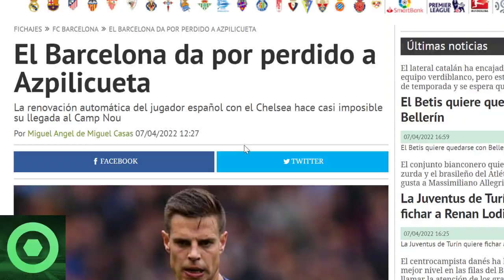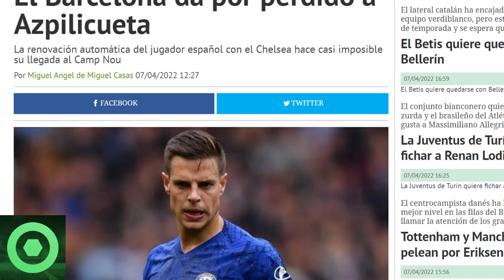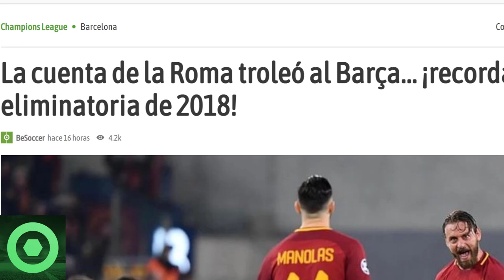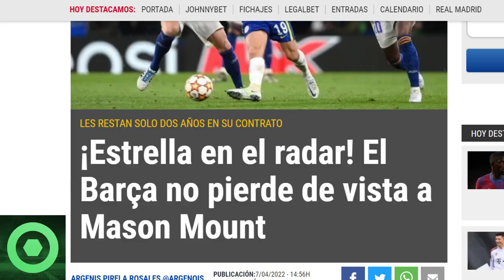🔴 𝗡𝗼𝘃𝗲𝗱𝗮𝗱𝗲𝘀 En El 𝗙𝗨𝗧𝗨𝗥𝗢 De 𝗥𝗶𝗾𝘂𝗶 𝗣𝘂𝗶𝗴 🔴𝗠𝗔𝗟𝗔𝗦 Noticias De 𝗠𝗲𝗿𝗰𝗮𝘁𝗼 🔴 La Roma Se 𝗕𝗨𝗥𝗟𝗔 Del 𝗕𝗮𝗿𝗰𝗲𝗹𝗼𝗻𝗮 🟥